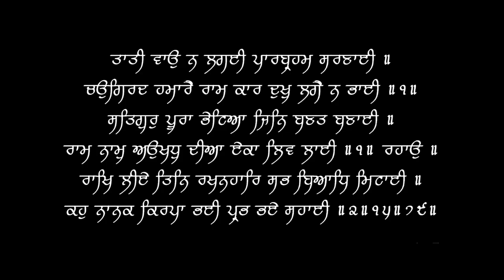वजन कम नहीं कर पा रहे ? Not able to lose weight | It may be Metabolic syndrome | Dr.Education